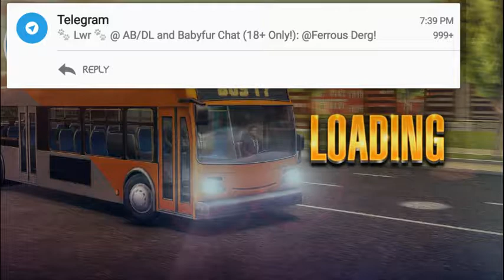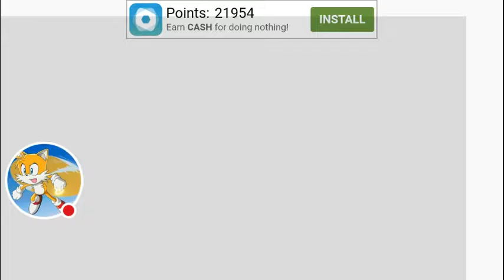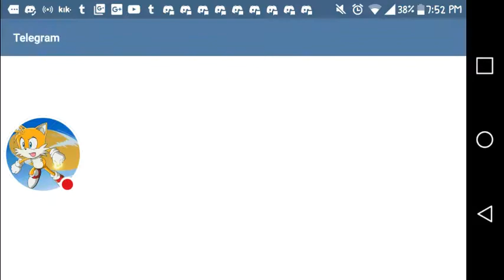Let's play bus simulator 2017 #1